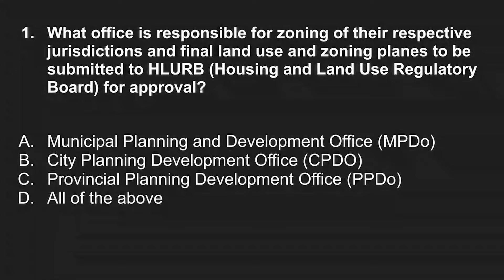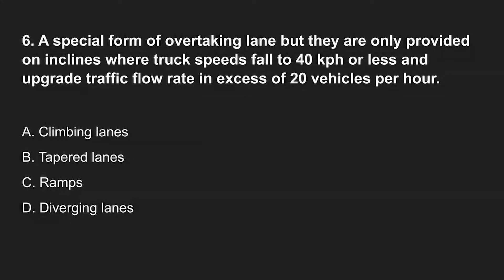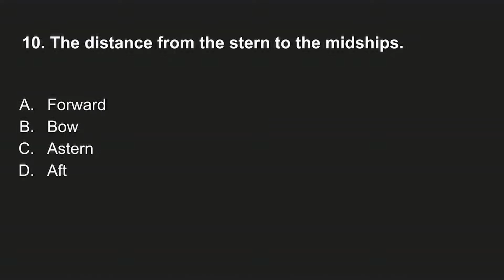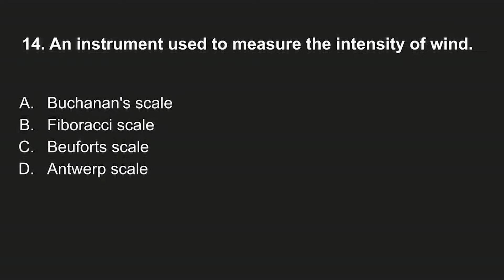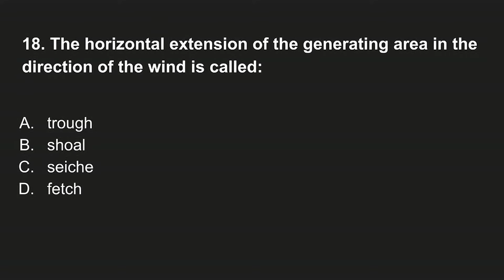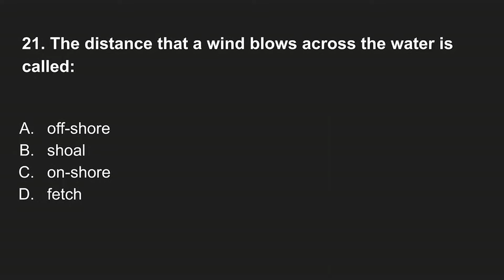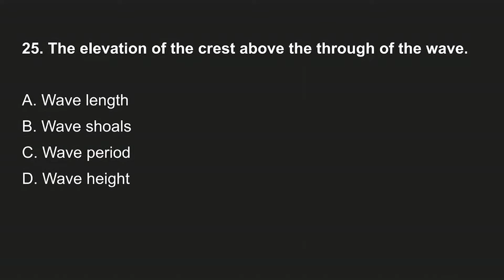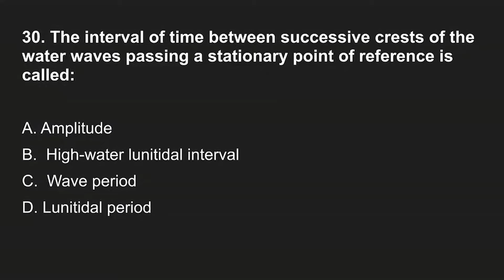November 2022 CELE (MSTE) PART 3 (30 possible definition of terms)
Hi guys!
Engr. Matthew here, This is the part 3 of a 30 possible definition of terms for MSTE ( Mathematics, Surveying, Transportation, Ports and harbor, Safety, Engineering erosion and Construction Engineering)terminologies that can be out this November 2022 Civil Engineering Board Examination.

I recommend to pause the video and answer it first before the correct answer reveal . I get it to some files I have and books I used during my self review.

PS: some terms na nakita ko and na review ko sa book na yun is lumabas ng May 2022 Exam namin hehe.

Hope you guys could bear and stay with me until the end of this video.

Glory is all His!
Godbless future engineers!!